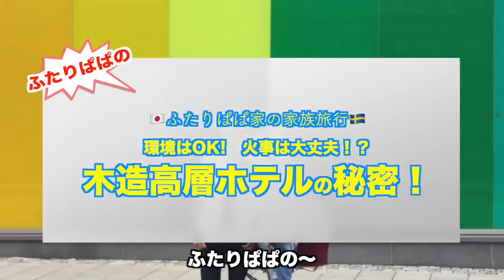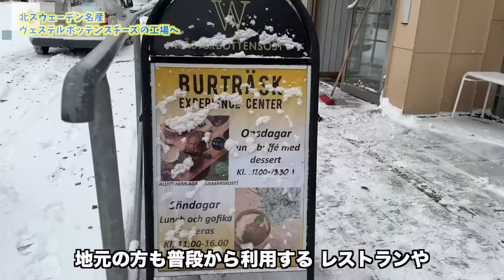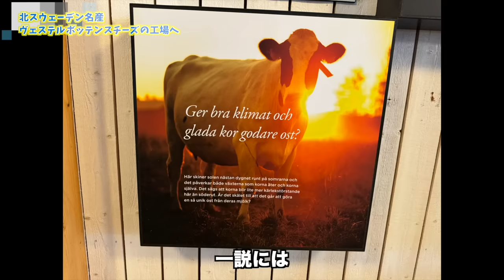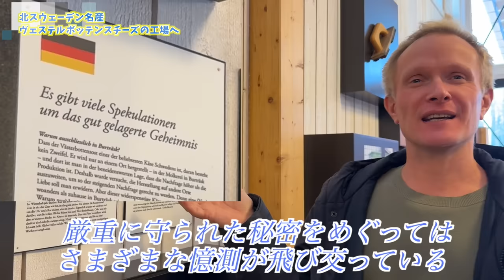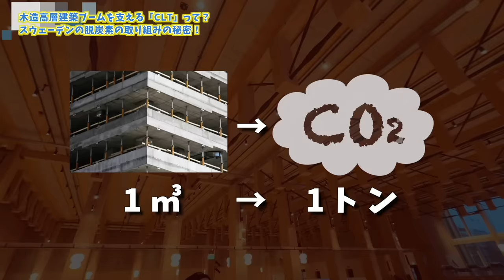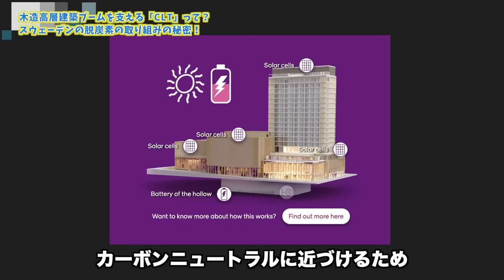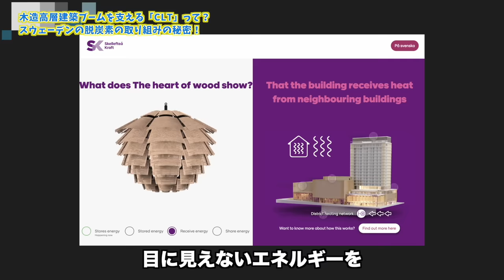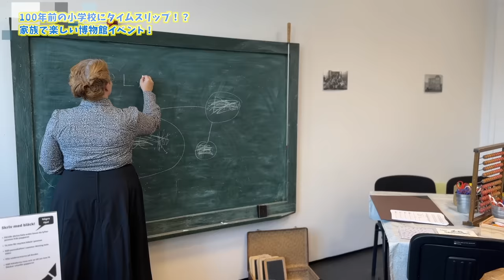👨‍👨‍👦【地上20階の露天風呂】🚗子供と環境を学ぶ家族旅行｜木造高層ビルの材料CLTがすごい理由｜北欧インテリアのホテルルームツアー｜北欧グルメも！【ふたりぱぱvlog】(Eng:sub)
今日の動画は楽しい１泊2日家族旅行の様子をお伝えしながら、環境にやさしく脱炭素/二酸化炭素を削減し、地球温暖化ガスを減らす環境に配慮した木造高層ホテルの秘密に迫ります！ オシャレな北欧インテリアのルームツアーも！そして ふたりぱぱチャンネルではお馴染み、地元特産の スペシャルチーズの村へ突撃！おいしいものがいっぱい出てきます。そして息子くん、その服はなに？ さぁ みなさんも 一緒に100年前にタイムスリップしますよ！ 次回予告までお楽しみに！それではいきましょう！ふたりぱぱの〜環境はOK 火事は大丈夫！？木造高層ホテルの秘密！

『ふたりぱぱ』はスウェーデンに住むゲイカップル、リカとみっつん、そして息子くんの3人家族の日常をシェアするチャンネル。日常の暮らしを通して、LGBTQ+, 北欧スウェーデンの料理やベイキング、教育、LGBTQ+についてなど、情報を発信しています。

00:00 オープニング
00:33 ドライブにぴったりな絶品時短おにぎり
03:54 北スウェーデン名産ヴェステルボッテンスチーズの工場
08:10 木造高層建築ブームを支える「CLT」?スウェーデン脱炭素の秘密！
11:43 北欧インテリアが光るホテル・ルームツアー（家族向け）
13:56 高層20階の露天風呂 in スウェーデン
16:43 デザートが雪見だいふくの豪華レストラン
20:50 北欧デザインに囲まれたおしゃれな朝食
23:36 100年前のスウェーデンの小学校へタイプスリップ
29:26 次回予告は久しぶりの

100万再生超え 人気動画 / モーニングルーティン

‹画像素材›
かわいいフリー素材集 いらすとや